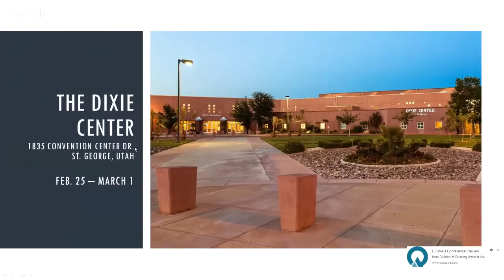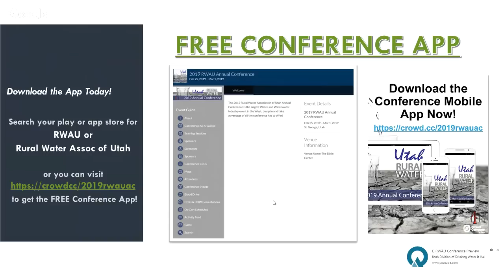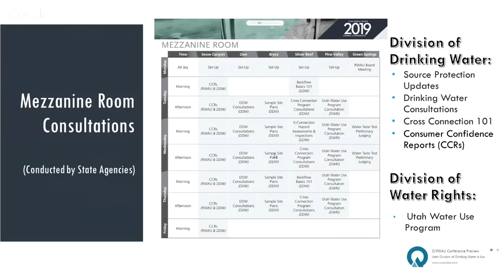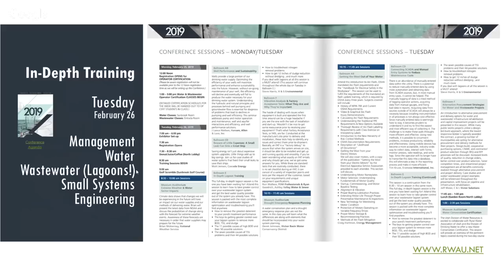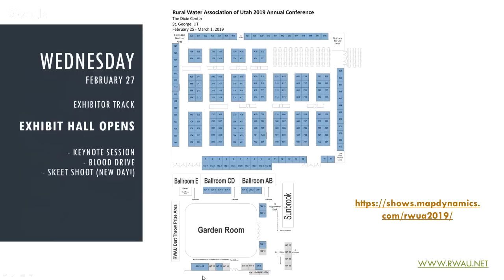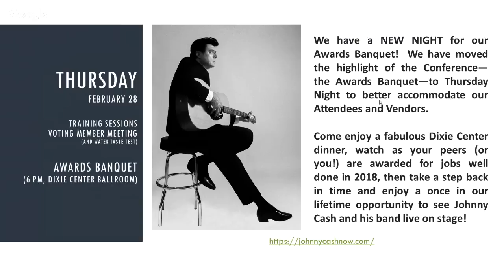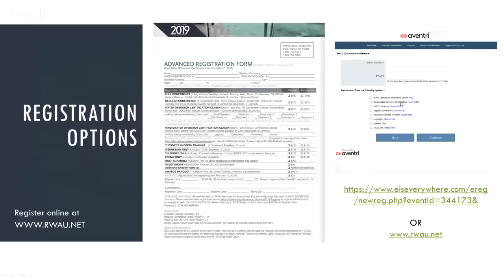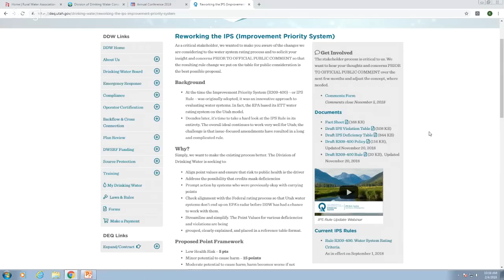RWAU Conference Preview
Join us for the monthly water operator webinar on Monday, February 4th at 10:30am for a preview of the 2019 RWAU Conference. Shannon Rasmussen, RWAU Conference Coordinator will present on what to expect at the conference this year and details on how to make sure the conference is a successful experience for you.